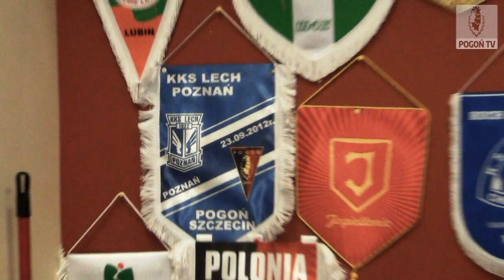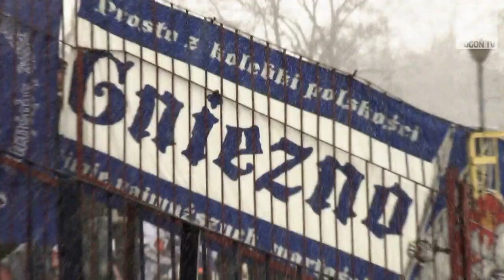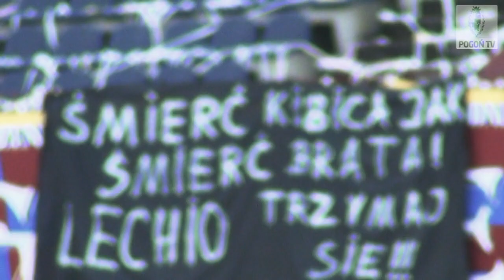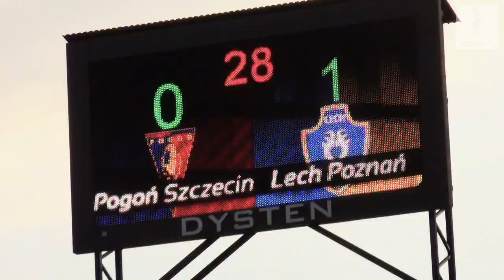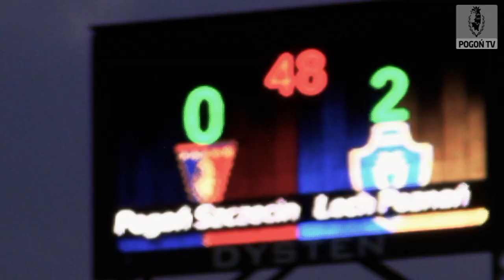Pogoń Szczecin 0-2 Lech Poznań 1.04.2013 (KULISY)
Kolejna odsłona meczowych kulis Pogoń TV.

kamera i montaż: Artur Bańko